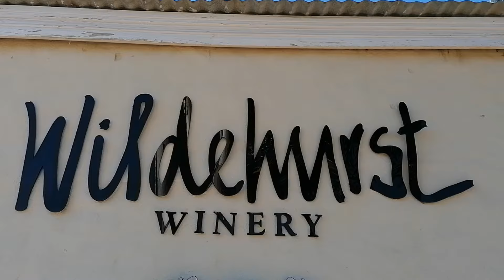Wildehurst Méthode Cap Classique 2017